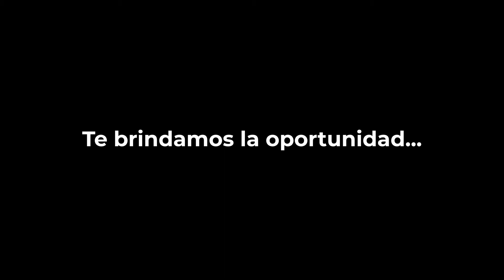¿Conoces a tus vecinos? Campaña grupo Alapont